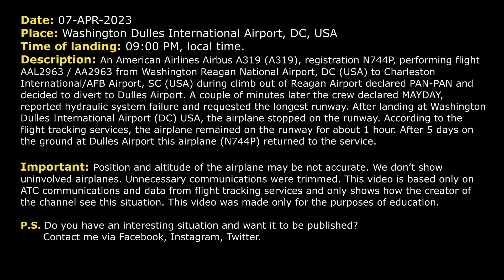MAYDAY. Hydraulic system failure. American A319 wants the longest runway at Dulles Airport. Real ATC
THIS VIDEO IS A RECONSTRUCTION OF THE FOLLOWING SITUATION IN FLIGHT:

07-APR-2023. An American Airlines Airbus A319 (A319), registration N744P, performing flight AAL2963 / AA2963 from Washington Reagan National Airport, DC (USA) to Charleston International/AFB Airport, SC (USA) during climb out of Reagan Airport declared PAN-PAN and decided to divert to Dulles Airport. A couple of minutes later the crew declared MAYDAY, reported hydraulic system failure and requested the longest runway. After landing at Washington Dulles International Airport (DC) USA, the airplane stopped on the runway. According to the flight tracking services, the airplane remained on the runway for about 1 hour. After 5 days on the ground at Dulles Airport this airplane (N744P) returned to the service.

Timestamps:

00:00 Description of situation
00:17 Initial climb
00:52 American 2963 declared PAN-PAN
01:58 The pilots declared MAYDAY, reported hydraulic system failure.
02:34 The crew contacted Approach controller
06:12 American 2363 needs 3-4 minutes of delay. They’re almost ready for approach
07:35 The pilots contacted Final Approach controller
08:32 American 2963 contacted Tower controller
08:58 Landing

HOW I DO VIDEOS:
1) I monitor media, airspace, looking for any non-standard, emergency and interesting situation.
2) I find communications of ATC unit for the period of time I need.
3) I take only phrases between air traffic controller and selected flight.
4) I find a flight path of selected aircraft.
5) I make an animation (early couple of videos don’t have animation) of flight path and aircraft, where the aircraft goes on his route.
6) When I edit video I put phrases of communications to specific points in video (in tandem with animation).
7) Together with my comments (voice and text) I edit and make a reconstruction of emergency, non-standard and interesting situation in flight.